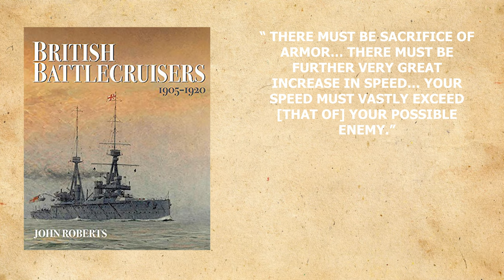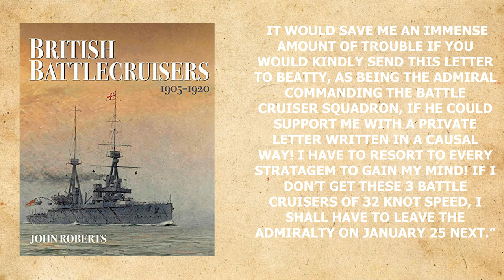The Revival of British Battlecruisers Pt.1- Repulse and Renown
In this first part of a three part series we will discuss the development of later British Battlecruisers, starting off with HMS Repulse and Renown. Along with how Admiral Fisher influenced their designs.

Further Reading/Sources